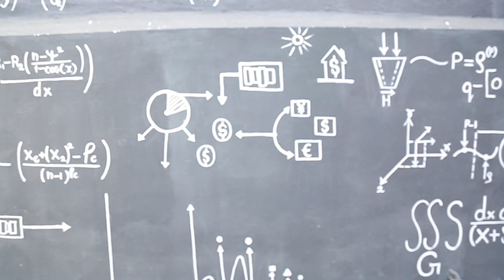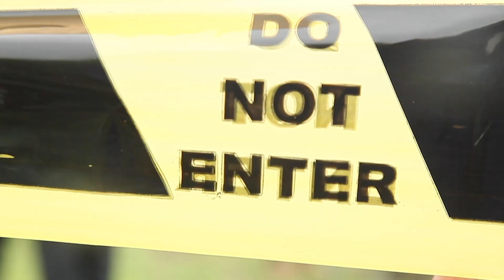Ayngaran - Making | G.V. Prakash Kumar | Raviarasu | Mahima Nambiar | Spotlight |@tvsmotorcompany​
Move ahead with the stylish new @TVSStarcityPlus powered by ETFi technology, delivering a class-leading performance with 15% better mileage and an array of segment-first features – LED Headlamp, USB Charger, Digital Console, Roto Petal Disc Brakes, Premium Seat, 5 step adjustable Shock Absorbers, Dura Grip Tyres and more.

Available at a Down Payment of Rs. 14,999 /-* | No Cost EMI* available on bookings made online through credit cards.

Watch the making video of Ayngaran, Starring GV Prakash Kumar & MahimaNambiar in lead. The film is directed by Raviarasu.

Cast : G.V.Prakash Kumar, Mahima Nambiar, Kaali Venkat, Arul Dass, Aadukalam Narein, Hareesh Peradi, Abishek, Irene, Siddharth

Directed by : Raviarasu
Music Composer : G.V.Prakash Kumar
Cinematography : Saravanan Abimanyu
Editor : Raja Mohammed
Art Director : Durairaj
Producer : B.Ganesh
Banner : Common Man Presents
Music On : Divo